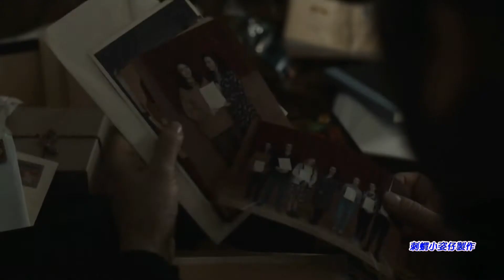【Killing Eve】愛到才知痛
為Anna剪的。
戲份太少我已經盡力惹。